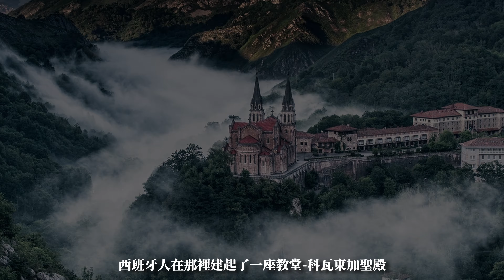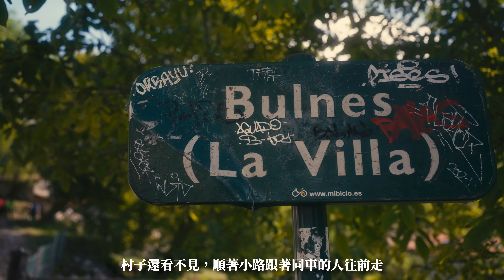#27/ 徒步絕美的歐洲之巔，欧罗巴山，科瓦东加圣殿/ 漫行西班牙12 4k by Travel in Europe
去過瑞士阿爾卑斯山區和意大利多洛米蒂山區的朋友一定不會想到，在西班牙北部的“歐洲之巔”國家公園（也稱歐羅巴山區），壯麗的景色竟然絲毫不遜色於前兩處，石灰岩的巍峨山體，那壯麗的山勢和白灰的色澤質感簡直和意大利多洛米蒂山區非常相似.
在“歐洲之巔”國家公園裡，總共有三十多條徒步線路穿行於綿綿山道中，每一條都有絕美的風光在吸引人前往。我戶外的段位很低，心卻永遠被大山吸走，於是打算在山中徒步幾天.